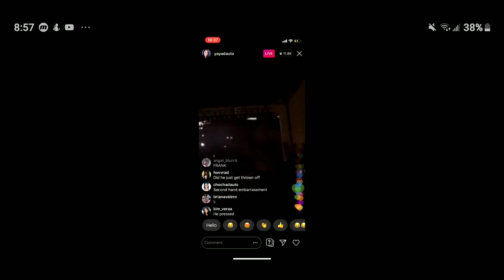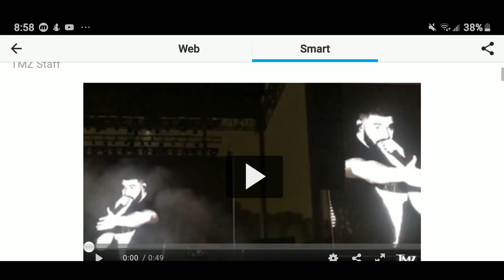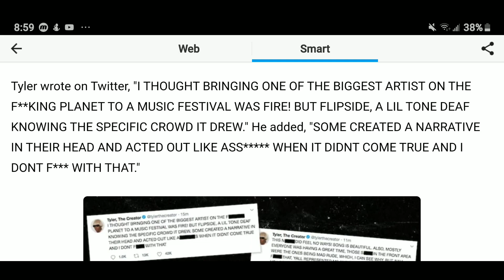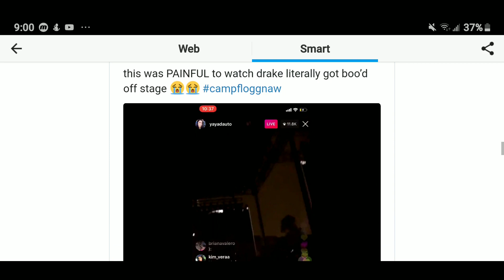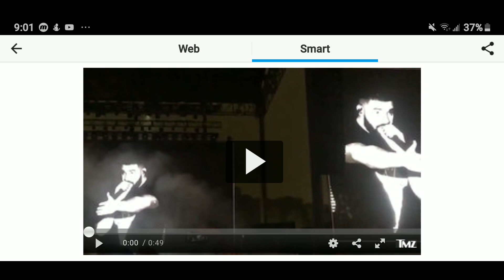Drake Booed Off Stage at Camp Flog Gnaw, Tyler, the Creator Responds